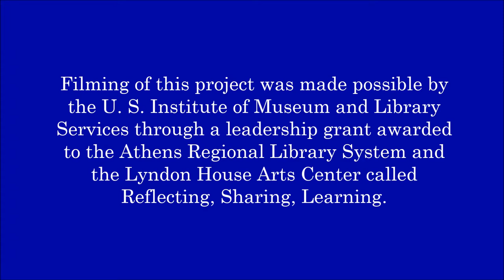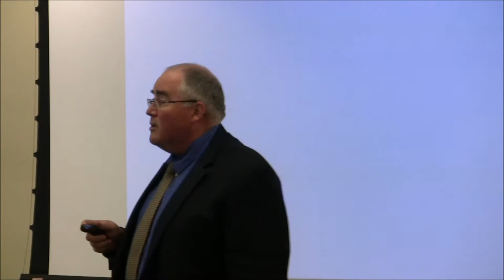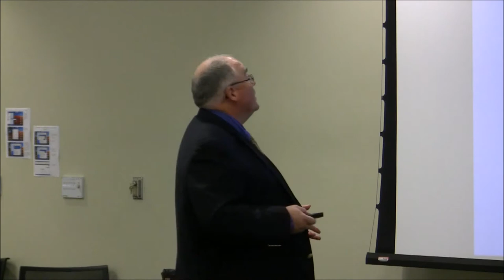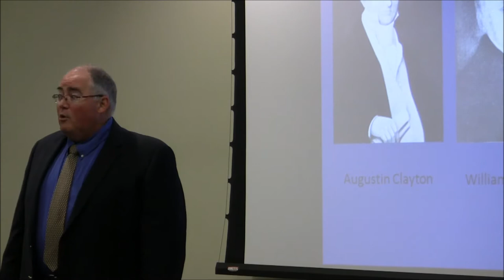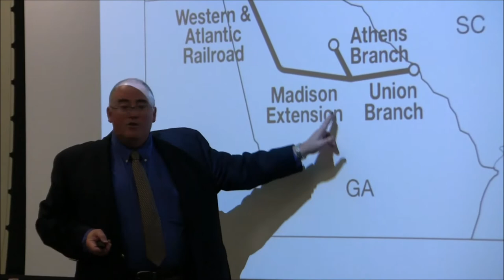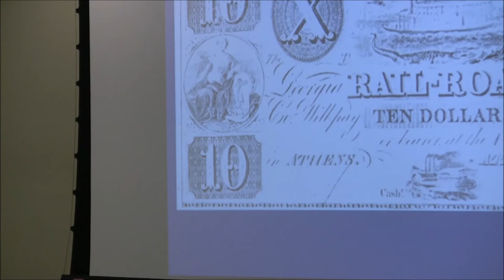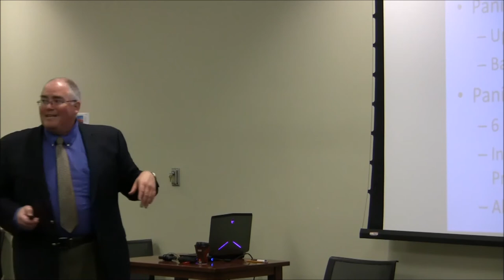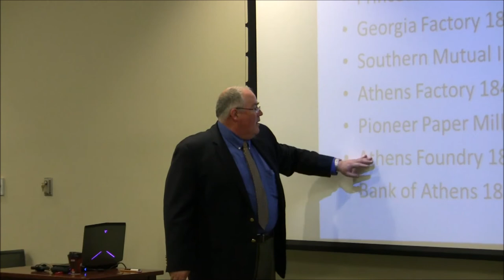Incorporating Business Ventures in Antebellum Athens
Dr Michael Gagnon talks about business ventures and banking during the Antebellum period and during the Civil War in Athens Georgia.

The recording of this event is made possible by a leadership grant from the U.S. Institute of Museum and Library Services called Reflecting, Sharing, Learning awarded to Athens Regional Library System and Lyndon House Arts Center.